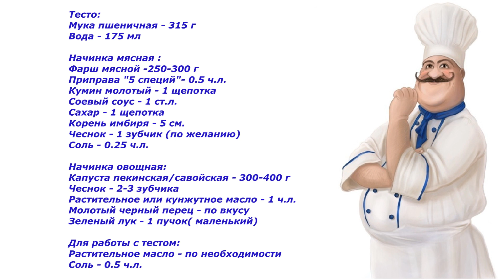Китайские пирожки «Шаобин» — рецепт жареных пирожков-улиток на сковороде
Шаобин – традиционная национальная китайская выпечка, представляет собой пирожок, с начинкой или без нее. В этом видео мы расскажем как приготовить пирожки Шаобин в домашних условиях.

ИНГРЕДИЕНТЫ
Тесто:

Начинка мясная:
Фарш мясной - 250-300 г
Приправа "5 специй" - 0.5 ч.л.
Кумин молотый - 1 щепотка
Соевый соус - 1 ст.л.
Сахар - 1 щепотка
Корень имбиря - 5 см
Чеснок - 1 зубчик (по желанию)

Начинка овощная:
Капуста пекинская/савойская - 300-400 г
Чеснок - 2-3 зубчика
Растительное или кунжутное масло - 1 ч.л.
Молотый черный перец - по вкусу
Зеленый лук - 1 пучок( маленький)

Для работы с тестом:
Растительное масло - по необходимости + для жарки

СМОТРИТЕ ТАКЖЕ